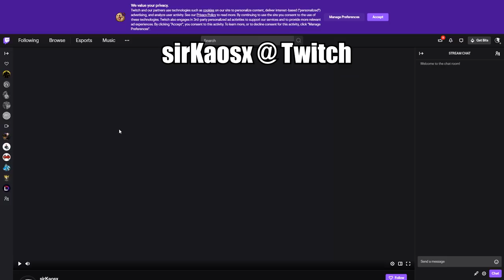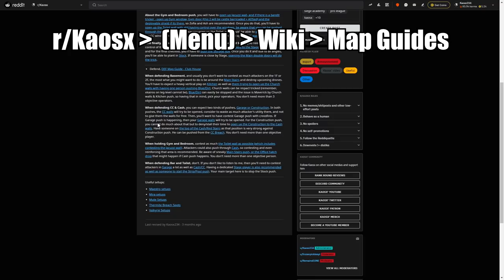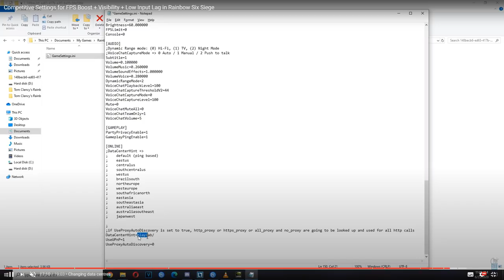How To SOLOQ in Rainbow Six Siege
Do you have issues with SoloQ? No problem, I got everything for you. SoloQ is a unique plant, and you gotta treat it that way. How to treat it? Here are the timestamps:

0:00 Start
0:25 What is soloQ, and when is this video applicable
1:20 Should you play with your team?
5:20 How to make your team talkative
6:11 One trick operators and playstyles
7:45 Which role/operator to pick?
9:49 Tips and Tricks
12:38 Recap and last tip

Special thanks to:
- YouTube Platinums: David Gauthier, Amata Nobis, Zach Fuller, Messias, The-Joshie, Ryan Popo, Jackie, Olly Thorn, Michael Cavalry Yan Egorov, IncognitoMohit, Anger powered, Lyutsifer-, Clutchy, Jagerfragetti_, mirasko (16)
- Youtube Golds: Antonio Sánchez, Joel, weavel99, JUNGERLAKE, Dean Sonnier, Jakub Treščák, lop innit, asecondreality, Vilmos Farkas, Stephen J, Very Deleterious,  Jonathan Eriksson, Karel Vrátný, Vinnie Max, Cameron Torgersen, AetieR6, Juicy, Pratham Shah, Jo Kavetani, disjointed salad, Anthony Dunne, Fried out, Phill Cipher, Antti Nieminen, GB, neko marine, GreyMatter, iShadowBey, PanterLeone (30)
- Platinum II Patron: That Boy Nathan (1)
- Platinum I Patron: Benjamin Lamin (1)
- Gold III Patrons: Jucasan, Florian W,  JimJim,  Brad selmes,  DBDPolice, gardengnome23,  Genesis, Vilmos Farkas, LilScav, Soap, Kurt Verlin, CeilingCat, Adam Green, Jason, Lee Swayzee (15)
- Gold II Patrons: Finlay, Xhy720 (2)
- Gold I Patrons: Xenoscythe, Biohazard_Rey, Stax, Ilumipat13, IncognitoMohit, Papa.SRH,  Simon Hoang, Rudy Torres, MadPhysicist,  Thomas Peterson, Redhippeastrum, michael cavarly (12)